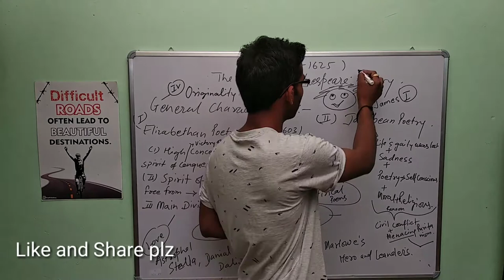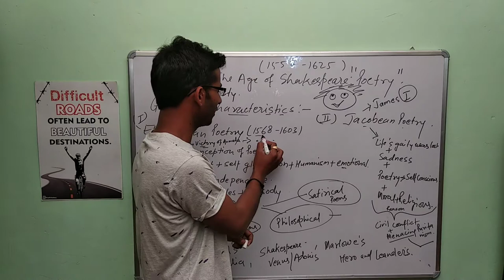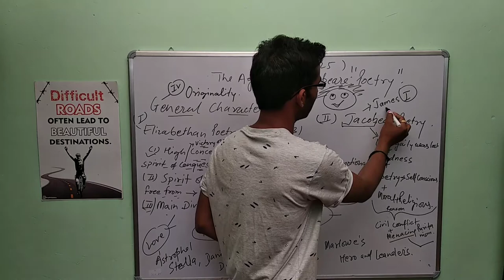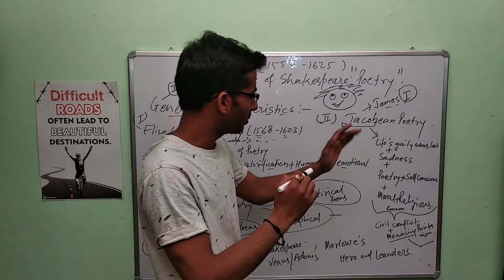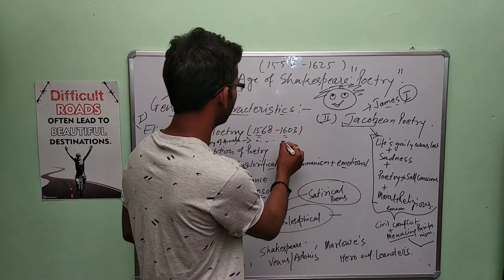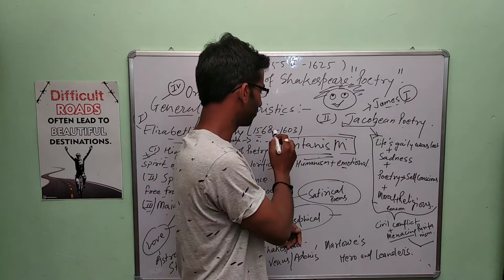Ugc NTA net English |ALL AGES ENGLISH LITERATURE| DAY 29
Ugc net video series.
Search Results
Web results
UGC NET 2019 Syllabus (Updated): Paper 1 & Paper 2- Download PDF
Feb 27, 2019 - The updated syllabus of UGC NET is applicable for upcoming exam from June 2019 onwards. NTA has scheduled the ... From December 2018, NTA will hold the National Eligibility Test. ... 30, English, Click Here · Click Here.
UGC NET 2019 Exam Pattern, Marking Scheme, Syllabus by NTA
Apr 9, 2019 - National Eligibility Test or NET 2019 is a national level exam conducted by NTA on behalf of University Grants Commission (UGC). This national level test is a qualifying exam for lectureship in universities. It is also mandatory for some research programs.
NTA Net
On behalf of UGC, the National Eligibility Test (NET) is conducted for determining the eligibility of Indian nationals for the Eligibility for Assistant Professor only or ...
UGC NET Syllabus for English - Free Online NTA UGC NET Guide ...
UGC NET Paper-2 Syllabus Continues. The following part of the UGC NET syllabus were previously under UGC NET Paper-3 (Part-A), however, as UGC has ...
Videos

24:07
What is the "Real Syllabus" of NTA NET JRF English Literature ?,
UGC NTA NET JRF ENGLISH...,

13:47
Use this Trick to Score Highest in NTA UGC NET Exam
Arpita Karwa

23:03
New Syllabus of NTA UGC NET English Literature | Complete Analysis
Arpita Karwa
What are the subjects for UGC NET?,
Is there any change in syllabus of UGC NET 2018?,
How can I apply for UGC NET 2018?,
How can I get NET exam in 2019?,